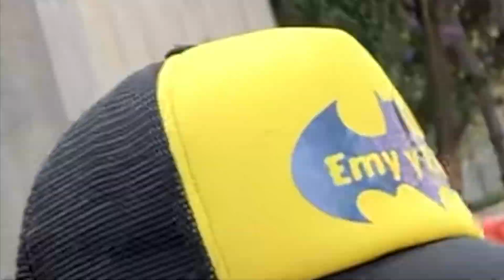Regalando juguetes el dia del niño y transmitiendo el mensaje de nuestr@s amig@s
En esta aventura les compartimos una dinámica en la que sus mensajes los recibimos y compartimos con niños en la calle, el DiaDelNiño y nos la pasamos Genial esperando que sea de su agrado y que nos sigan apoyando si te gusta el contenido suscribete es gratis y regalanos un like que para nosotros vale mucho.

Gracias TheEBros por todo su apoyo